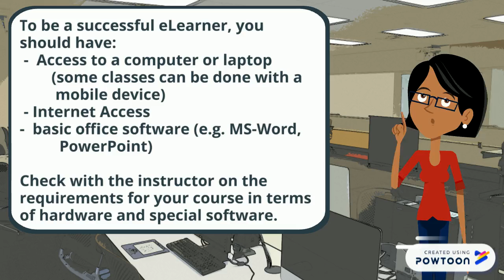Are U Tech Ready?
Technology tools and skills needed to be a successful eLearner!-- Created using Powtoon -- Free sign up -- Create animated videos and animated presentations for free.  PowToon is a free tool that allows you to develop cool animated clips and animated presentations for your website, office meeting, sales pitch, nonprofit fundraiser, product launch, video resume, or anything else you could use an animated explainer video. PowToon's animation templates help you create animated presentations and animated explainer videos from scratch.  Anyone can produce awesome animations quickly with PowToon, without the cost or hassle other professional animation services require.